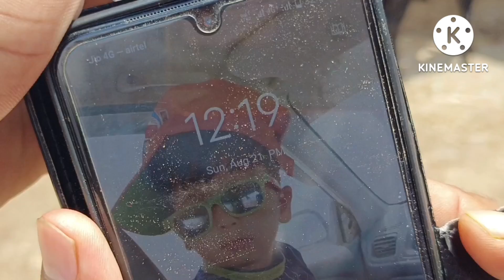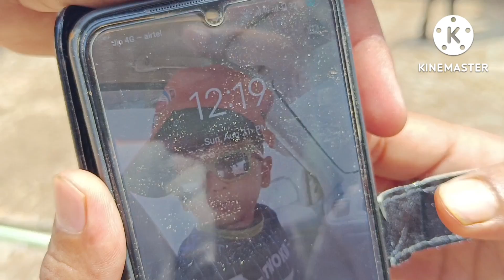टॉप क्वालिटी की 2 झोटी बिकाऊ दुध 10 लीटर कीमत मात्र घर पहुंच 55000 से शुरू